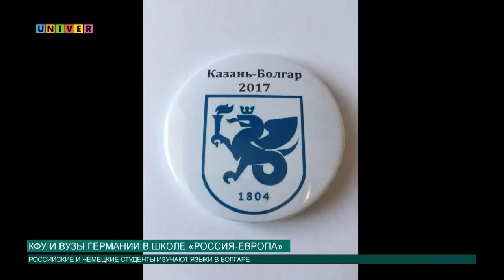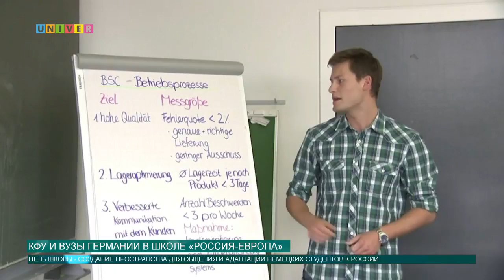КФУ и вузы Германии в школе «Россия - Европа»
Болгар принимает гостей. КФУ совместно с вузами Германии организовали работу школы «Россия – Европа».